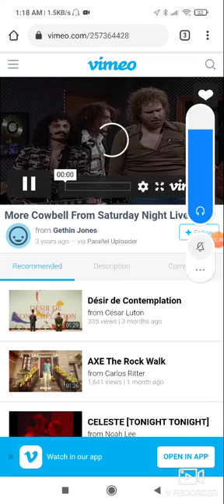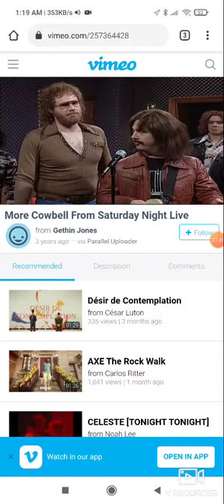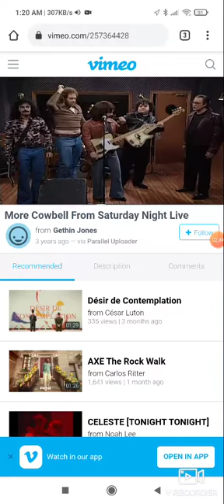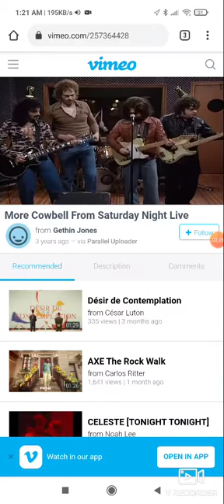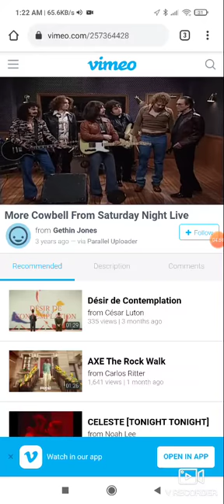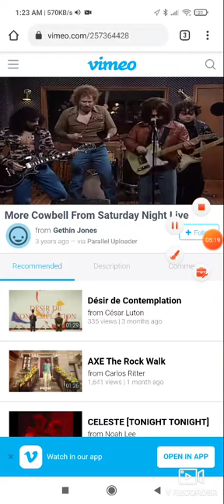more cowbell-snl sketch christofer walken,will farrel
christofer walken,will farrel